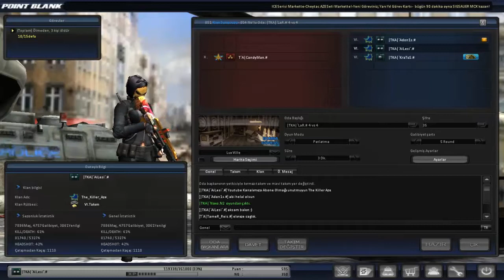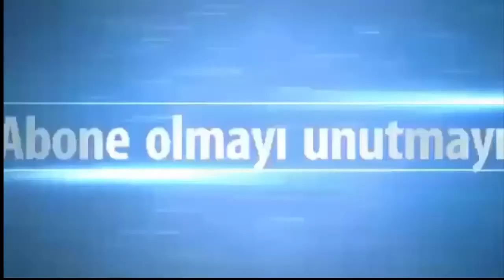POİNT BLANK| The_Killer_Aze VS ThugArresTeD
Mehraba arkadaşlar İbo abinizin clanıyla  mac atdık ve sizlerle paylaşdık iyi seyirler :)